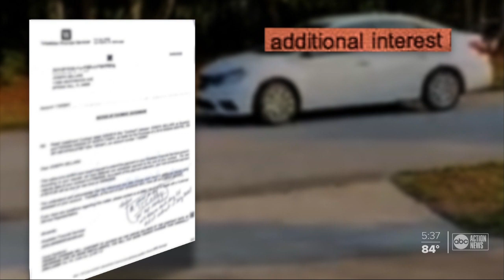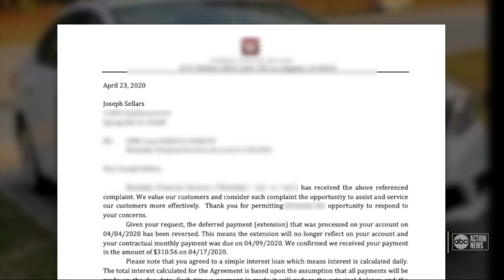Auto lenders are allowing skipped payments, but beware of extra interest - The Rebound Tampa Bay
With so many people out of work, some drivers simply can’t afford their car payments right now. So when an auto lender wanted to charge one local family thousands of dollars in interest charges over just one missed vehicle payment, Taking Action reporter Jackie Callaway stepped in to help.